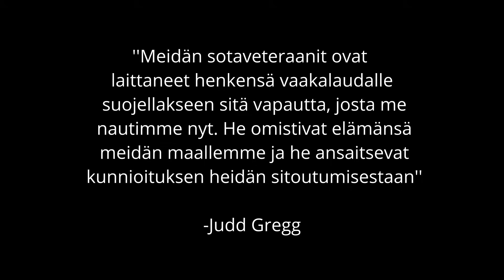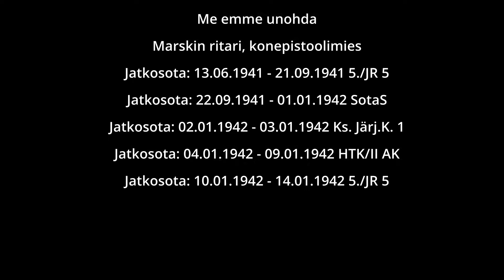Ahti Heino - Nuorimpana kaatunut ritari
Lyhyt katkelma nuorena kaatuneen Ahti Heinon elämästä ja tiestä sotapolulla. Paina yläpeukkua ja kanava tilaukseen, jotta näet jatkossakin videoni!

**VIDEO EI SISÄLLÄ VÄKIVALTAISTA KUVITUSTA/MATERIAALIA JA SE ON TEHTY VIIHTEENÄ JA TIEDONJAKONA SUURELLA KUNNIOITUKSELLA**

Kuvitus:

Pexels
Finna
SA-Kuva
Pixabay

Kirjalliset lähteet:

Lehtonen Heikki, Sodassa kuolleet mannerheim-ristin ritarit 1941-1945